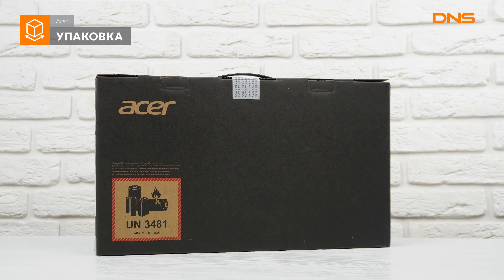Распаковка ноутбука Acer Nitro 5 AN515-54-78WV / Unboxing Acer Nitro 5 AN515-54-78WV